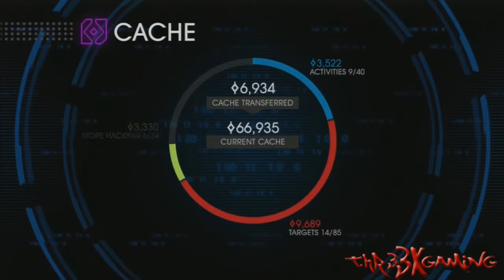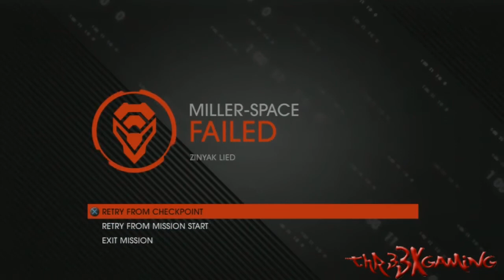Saints Row 4 Walkthrough PS3 (HD) Part 12- Miller-Space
Saints Row 4, now with online Co-Op courtesy of my brother. Going in to rescue our first ally, who once was an enemy, in Matt Miller...and engaging in what is up to this point the most awesome mission in Saints Row history.